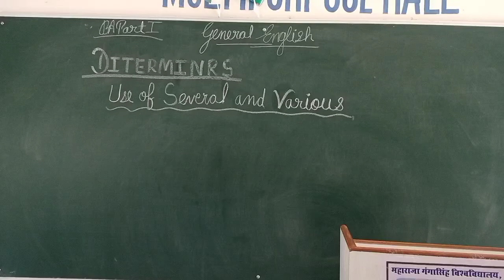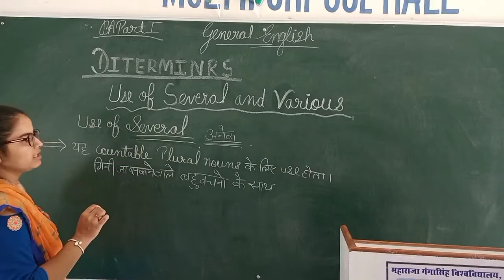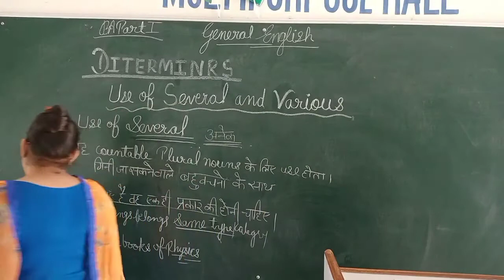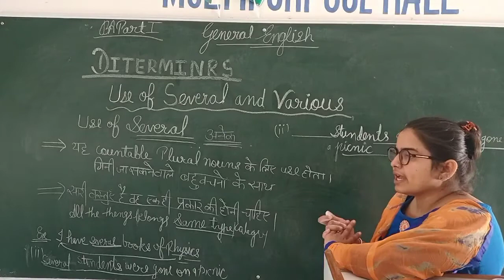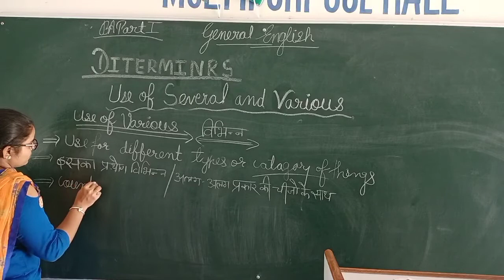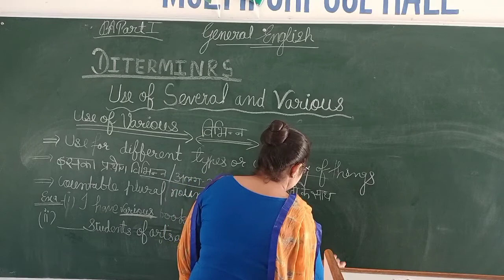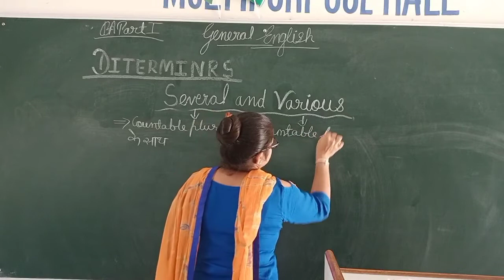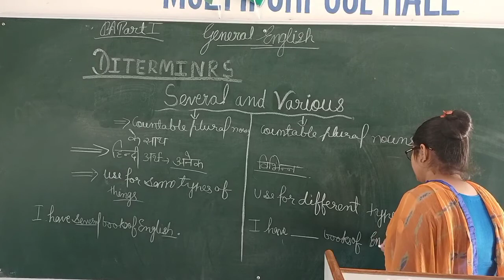Ba part 1 General English Class 14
Determiners by Mnju Mwani